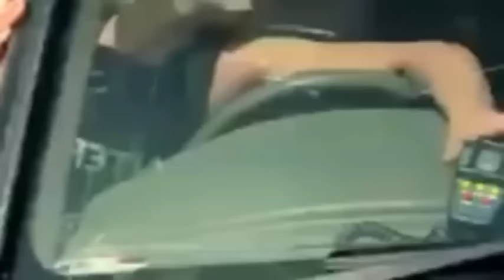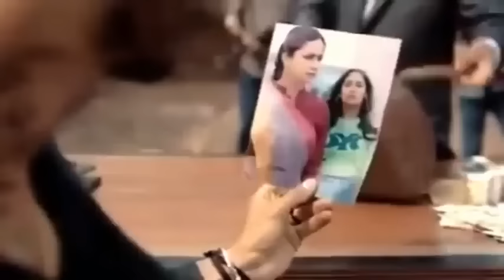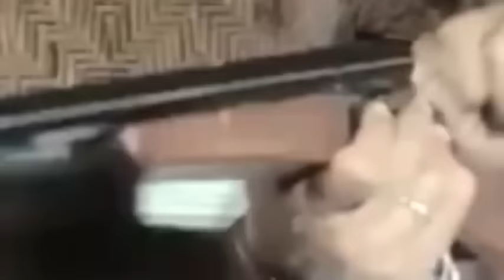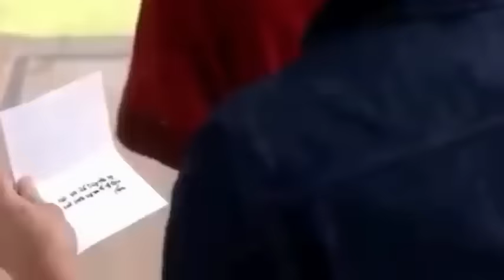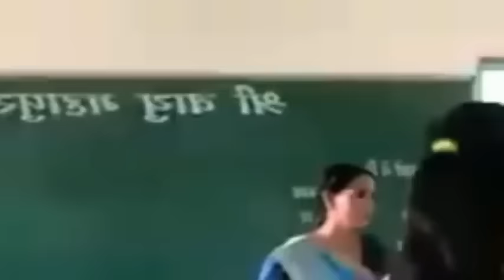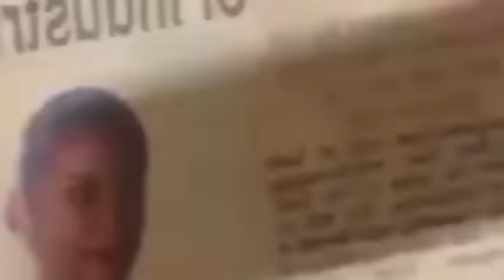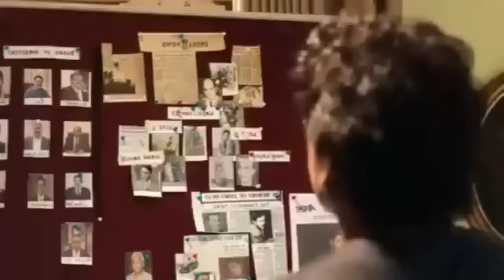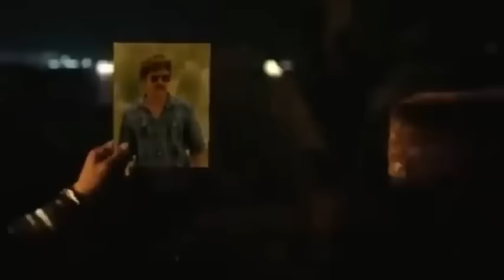Nagarjuna New Action Movie 2023 || South Hindi Dubbed Blockbuster Movie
TanuzaZone
The Ghost 2023 Hindi Movie || New South Hindi Dubbed Blockbuster Movie
The Ghost (2023) Hindi Movie | 2023 New South Hindi Dubbed Blockbuster Movie | Nagarjuna

The Ghost Full Movie (2022) Released Full Hindi Dubbed Action Movie | Nagarjuna New South Indian Movie 2022
The Ghost Full Movie Released Full Hindi Du

the dilemma of a ghost full movie act 2,ghost full movie all,
the ghost and the darkness full movie in hindi,
scooby doo and the witch's ghost full movie,
ghost and the tout full movie 2,
the ghost and the tout too part 2 full movie,
the ghost bride full movie 2017,
the ghost bride full movie kim chiu,
the ghost bride full movie,
the ghost beyond full movie,
the blackwell ghost full movie,the ghost and the tout full movie by toyin abraham,
the ghost and the tout by toyin abraham full movie,
the ghost breakers 1940 full movie,
the ghost must be crazy full movie online eng sub,
tears of a ghost full movie chinenye nnebe,
the ghost movie collection,ghost full movie comedy,
the ghost bride full movie kim chiu 2017 tagalog,
the man who can see the ghost full movie,
only this girl can see the ghost full movie,
how to download the ghost full movie in hindi,
how to download the ghost full movie in telugu,
the ghost movie explained in hindi,the ghost movie explained in telugu,
the ghost flight 401 full movie in hindi,